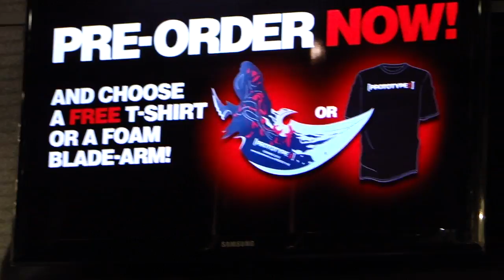NYCC 2011 - Prototype 2 gameplay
This is footage of our trip to, and coverage of New York Comic Con 2011 including vlogs of our travel, experiences, and exclusive gameplay of up-and-coming games!